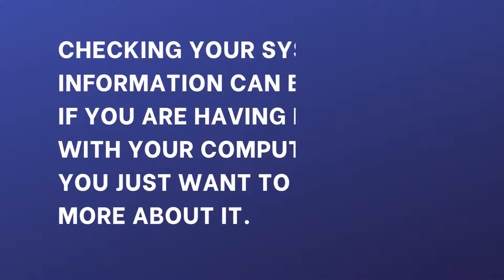How do I check my HP laptop configuration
Hello friends in This video today we are going to talk about  HP Laptop configuration  how to check HP Laptop configuration so if you want to know about it then watch this video completely and if you like the video then like share and subscribe thank you.